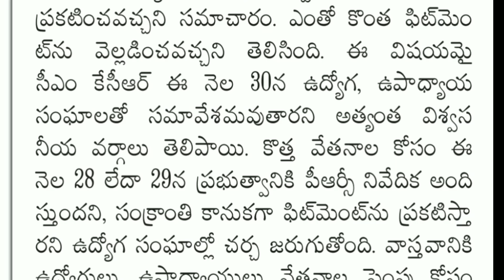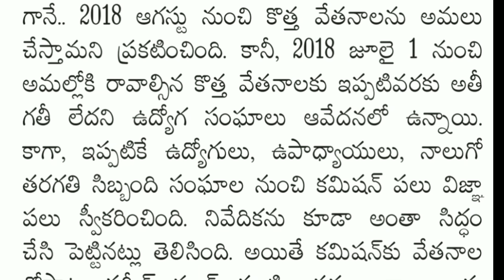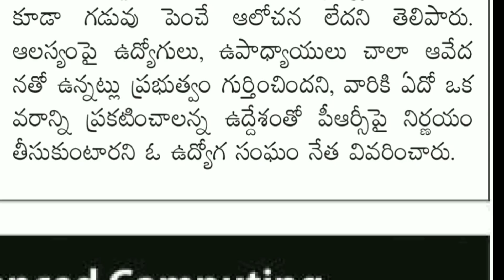కొత్త PRC పై ఉద్యోగ సంఘాల తో చర్చకు CM | date కూడా ఫిక్స్...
11th PRC latest flash news from all News papers daily